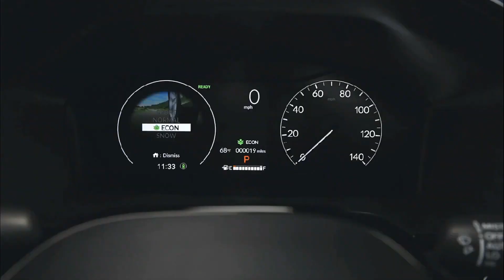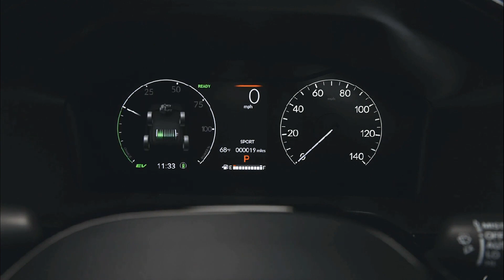HONDA की SUV ये Creta को भी मात दे देगी | 2023 Honda CR-V Hybrid Launch Globally | Best SUV Car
HONDA की SUV ये FORTUNER को भी मात दे देगी | 2023 Honda CR-V Hybrid Launch Globally | Best SUV Car

🔥Bike Gears🔥
►My Helmet
►My Gloves